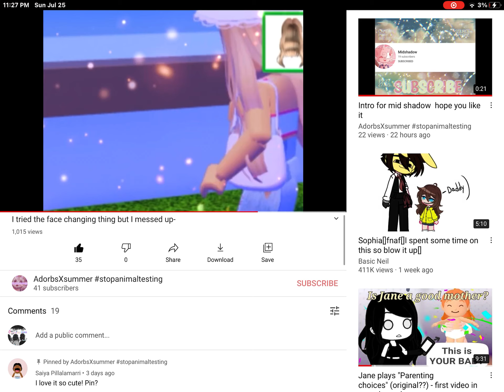Guys I can't believe I got 1k views on this vid tysm